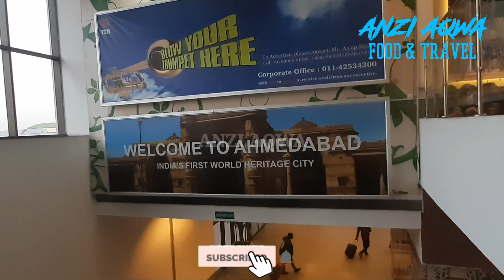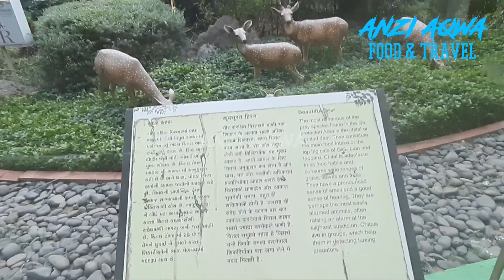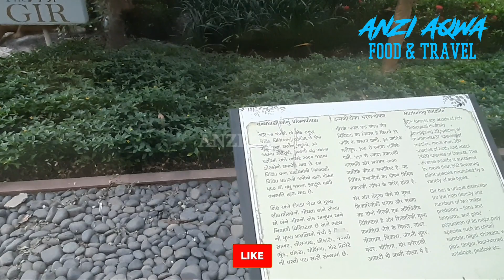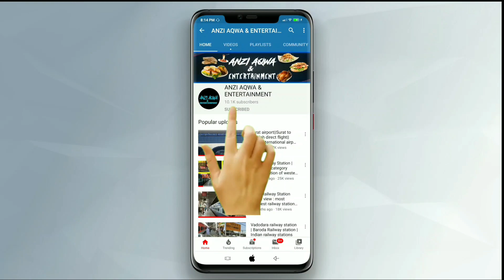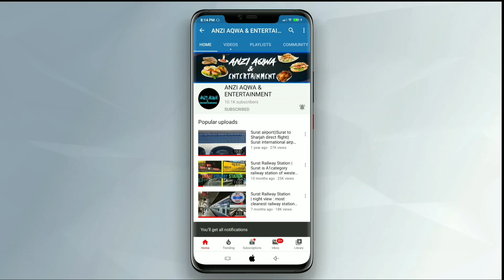Ahmedabad Airport: adani airport: inside view sardar vallabhbhai Patel international Airport: Anzi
______________ANZIAQWA____________

(SVPIA) (IATA: AMD, ICAO: VAAH) is an international airport serving the cities of Ahmedabad and Gandhinagar in Gujarat, India. The airport is located in Hansol, 9 km (5.6 mi) north of central Ahmedabad. It is named after Sardar Vallabhbhai Patel, the 1st Deputy Prime Minister of India.

In fiscal year 2019-20, it handled about 11.43 million passengers making it the seventh-busiest airport in terms of passenger traffic in India. The airport serves as a focus city for GoAir. In 2015, the government started the procedure for the privatisation of the airport. New Dholera International Airport is being developed due to expansion constraints at the current airport.
It was awarded as
Mostimprovedairport in Asia-Pacific region by the Airports Council International for 2017.

The airport was set up in 1937, while international operations began on 26 January 1991. It was categorised as an International airport on 23 May 2000.[6] In 2010, the new terminal 2 was inaugurated for handling international passengers. A 18-foot-tall (5.5 m) statue of Sardar Vallabhbhai Patel was also inaugurated at the airport. In 2015, the AAI invited proposals for privatisation of Ahmedabad, Chennai, Kolkata and Jaipur airport
The airport currently consists of four terminals: domestic, international, an additional terminal for secondary traffic and a cargo terminal as well. The airport has 45 parking bays and both the international and domestic terminals have four aero-bridges each. The new terminal has been modelled based on Singapore Changi Airport.
The new terminal has a half-kilometre-long moving walkway, which connects the two terminals. Airports Authority of India (AAI) will construct a new technical block which will enhance the flight handling capacity and provide better control of flights
The airport has a single runway that is 3,505 metres (11,499 ft) long.
As part of the airport modernisation process, the AAI announced that it would construct a new air traffic control building that would include a new airport tower 65 metres (213 ft) in height.

Terminal 1
Terminal 1 has 32 check-in counters and has an area of 45,000 m2 (480,000 sq ft).

In December 2018, a new Plaza Premium lounge was opened at Domestic Terminal 1 (near Gate 4 on first floor), which caters for Priority Pass and other select bank cards as well as some business class passengers based on airline flown.

Terminal 2

T2 was inaugurated on 5 July 2010 and opened for use on 15 September 2010. The terminal won the award for the best Steel Structure at the 2009 edition of the National Structural Steel Design and Construction Awards.[16] The terminal has four aerobridges and 32 check-in counters. With the total floor area of approximately 41,000 sq. meters, this terminal will be able to accommodate around 1,600 passengers at any given time. In November 2018, a new Plaza Premium lounge was opened at International Departure area of Terminal 2, which caters for business class and first class passengers as well as passengers holding Priority Pass and other Bank card. The new 51,975-square-metre (559,450 sq ft) apron area can cater for the parking of nine A-321 and four ATR-72 type of aircraft.

Terminal 3 will come up next to Terminal 1. The Terminal would be used solely for Domestic flights. The Foundation and construction work begun in early 2019.

Accidents and incidents
Indian Airlines Flight 113 operating from Mumbai to Ahmedabad crashed on its final approach to the airport on 19 October 1988, killing 130 people including all 6 crew members. The flight was cleared for a visual approach into a foggy airport, when it struck trees and a high-tension pylon at a distance of 5 km from Runway 23, before crashing into a field and bursting into flames.
Jet Airways Flight 2510, coming in from Indore collapsed on the runway while landing at the airport on 22 July 2010. There were 57 passengers and four crew members on board the ATR flight. Some passengers received minor injuries as the nose wheel reportedly collapsed due to a tyre burst.[27]

Cargo Terminal
The airport handled 51,637 tonnes of cargo, inclusive of gold and silver in 2013–14. Sixty percent of the cargo comes from domestic sources.[17] In 2009, 3,685 square metres (39,670 sq ft) of land was leased for a period of seven years out by the AAI to Gujarat Agro Industries Corporation to set up a center for perishable cargo.